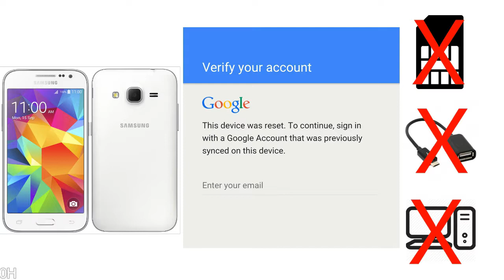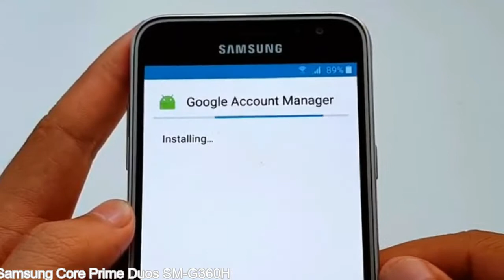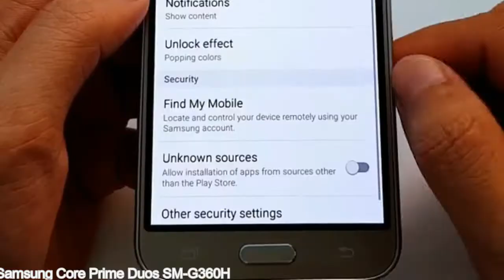How to Unlock Samsung Galaxy Core Prime Duos SM G360H Google Account (Fix FRP)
I talk to you How to Unlock Samsung Galaxy Core Prime Duos SM G360H Google Account Bypass and Fix FRP Lock (Hard/factory reset protection) Verify username and password.

Take a look at this Full video, then do it:

Without sim, without OTG cable, and without PC.

But how to do that?

Samsung Galaxy Core Prime Duos SM G360H FRP Lock (Factory Reset Protection) is known as factory reset protection system a New Type of Security Lock.

Hard Reset Protection is automatically activated when you set up a Google Account on your Samsung Galaxy Core Prime Duos SM G360H device. Once FRP is activated, it prevents the use of a phone after a factory data reset, until you log in using a Google Account username and password previously set up on the Samsung Core Prime Duos SM G360H model.

Here is a step by step guide on how to Bypass Google Account on your Samsung Galaxy Core Prime Duos SM G360H device:

Step 1. In case you have already hard reset (you will be able to see a Warning "Verify your account") on your Samsung Core Prime Duos SM G360H, then see this step.

Step 2. press the 3 times home key, after press Wi-Fi on the tab.

Step 3. open a new menu, press TalkBack settings tab and Tab 3 times home key.

Step 4. select Privacy Policy and press it (open with internet).

Step 5. enter your Samsung Galaxy Core Prime Duos SM G360H URL tab, Enter URL press Go.

Step 6. download bypassandroid-5.apk and bypassFRP-1.0.apk app.

Step 7. press Bookmarks Tab, press HISTORY tab, and  press Download history Tab, install bypassandroid-5.apk and bypassFRP-1.0.apk apps.

Step 8. open FRP Bypass Apps on Samsung Core Prime Duos SM G360H phone, See a Re-type password menu, press right-top 3down ... tab and press Browser sign-in tab and press ok.

Step 9. Sign in with your any Google Account.

Step 10. after Login, press power key and select Restart tab.

Now, Samsung Galaxy Core Prime Duos SM G360H Google Account Bypass success.